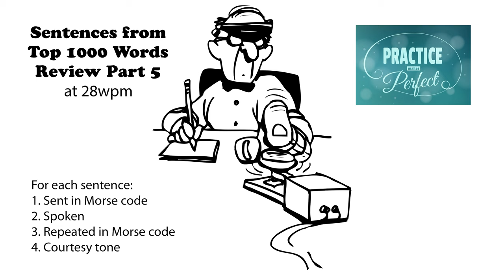Sentences from Top 1000 Words - Review Part 5 - 28wpm